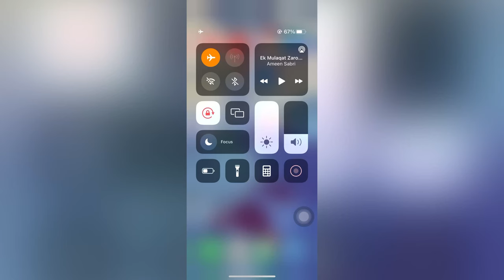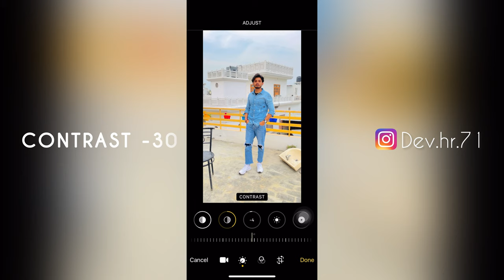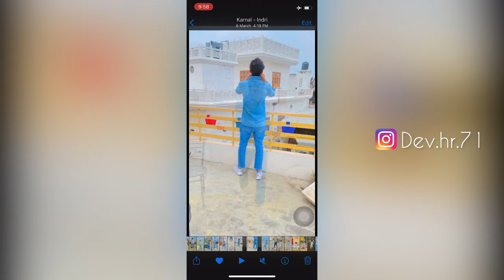iPhone video editing | video editing app | video color grading in iPhone | dev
How to edit videos on iPhone

Musician: LiQWYD

My gear & accessories:

Iphone 12

iphone 11

Iphone 7 plus back cover

Iphone 7 back cover

Iphone 12 cover

Iphone 12 pro cover

Iphone xs cover

Iphone 11 pro back cover

Please follow on Instagram ( dev.hr.71)